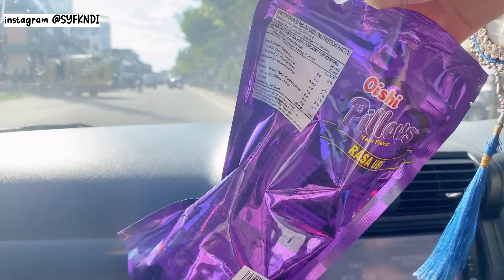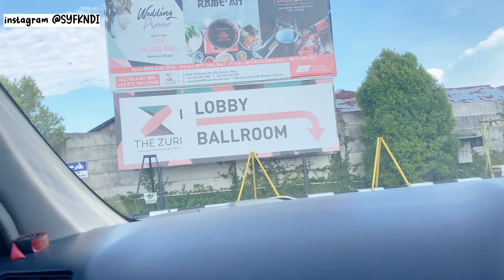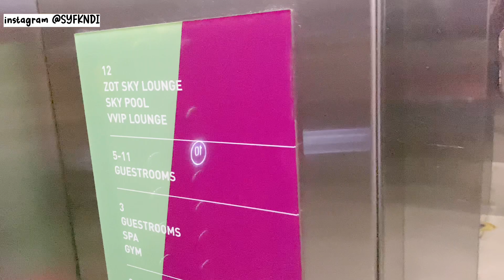DAILY VLOG with Husband! | Nginap di Hotel The Zuri Dumai |Syifa Kenedi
Halo teman-teman online ku! Silakan tinggalkan komentarmu di bawah :)

Nonton video nya sampai habis ya. Kalian ada request video lainnya gak?

Nonton video Syifa sebelumnya:
Daily Vlog Productive Day saat LIBUR KERJA | Syifa Kenedi

BTW, Syifa mengupload video 1-2 kali perminggu lho. Agar kalian dapat notifikasi khusus tiap ada video baru!